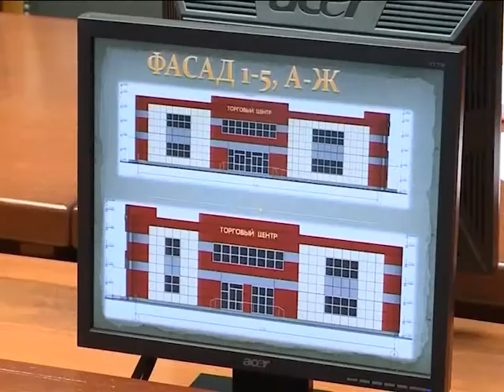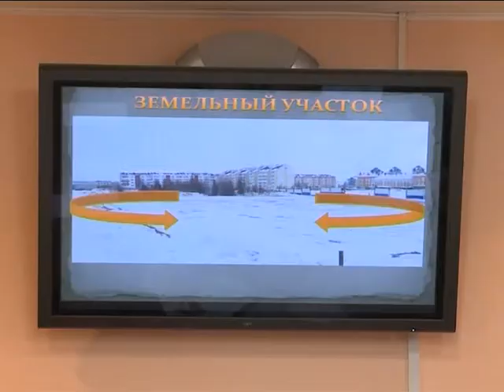Надежность, комфорт и красота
Члены градостроительного совета обсудили эскизные проекты четырех новых объектов, которые планируется возвести в Лабытнангах.